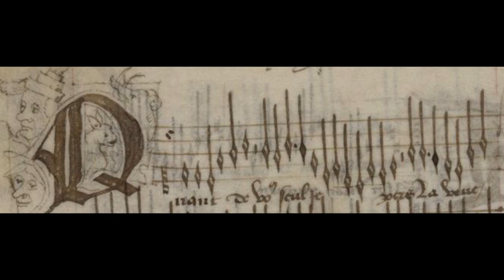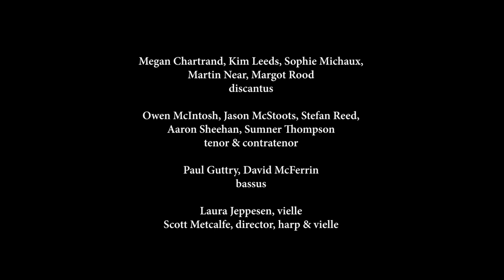Blue Heron -- Johannes Ockeghem Complete Songs, Volume 1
One year after winning the 2018 Gramophone Classical Music Award for Early Music for the fifth disc in its series Music from the Peterhouse Partbooks (BHCD 1007) and just one month after releasing the world premiere recording of Cipriano de Rore’s “I madrigali a cinque voci” (BHCD 1009, 2 CDs), Blue Heron announces the release of the first in a new series of recordings dedicated to the music of Johannes Ockeghem and his contemporaries. Johannes Ockeghem: Complete Songs, vol. 1 (BHCD 1010) is the first of two discs which will present all of Ockeghem’s songs in a complete set; the second is planned for release in 2022. The songs have not been recorded complete since the early 1980s.
Johannes Ockeghem (c. 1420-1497) was one of the most celebrated musicians of the fifteenth century and is one of the greatest composers of all time, every bit the equal of J.S. Bach in contrapuntal technique and profound expressivity, and like Bach able to combine the most rigorous intellectual structure with a beguiling sensuality. His two dozen songs set French lyric poetry in the courtly forms of the fifteenth century—rondeau, virelai, and ballade—to exquisitely crafted polyphony in which all voices are granted equally beautiful and compelling melodies.
Besides eleven of Ockeghem’s songs, the disc includes two related works: the anonymous “En atendant vostre venue” from the recently-discovered Leuven Chansonnier (probably copied c. 1475 in the Loire Valley, where Ockeghem lived and worked), whose text borrows the first line of Ockeghem’s “Quant de vous seul”, and “Au travail suis” by the composer Barbingant, which quotes both text and music from the opening of Ockeghem’s “Ma maistresse”. The CD booklet contains complete texts and translations and notes on the music and performance practice by Sean Gallagher (musicological adviser for Blue Heron’s project to perform the complete works of Johannes Ockeghem in a series of thirteen concert programs, Ockeghem@600) and Blue Heron’s music director Scott Metcalfe.
The video includes recording session and concert footage as well as interviews with Mr. Metcalfe and Prof. Gallagher. The new release has been assigned catalog number BHCD 1010.

Video by Kathy Wittman of Ball Square Films. Audio by Joel Gordon.